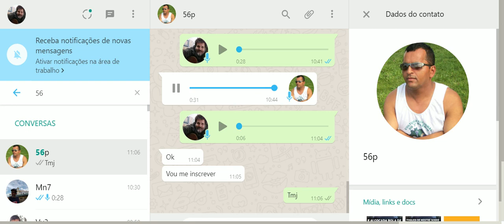VEJA COMO ATENDEMOS NA COMUNIDADE JEDI - O QUE DIZEM OS ALUNOS # 01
SE VC AINDA ESTA EM DUVIDAS SE ENTRA OU NÃO ENTRA NA COMUNIDADE DOS JEDIS, ASSITA ESTE VÍDEO E VEJA COMO SÃO ATENDIDOS NOSSOS ALUNOS.

Se vc procura um método que não esconda o jogo e que da fato te dá resultados, seu lugar é aqui!!!
Quer algo avançado? Nós temos.
Quer algo extremamente simples? Nós temos também.

Conheça o que dizem nossos alunos Comunidade Jedi espalhados pelo Brasil e em todo mundo Resultados valem muito mias que palavras. Observe como como eles tocam.

Se você procura um conteúdo básico ou avançado de violão nossa Comunidade Jedi poderá te ajudar e muito. Veja a variedade de opções que nossos cursos podem lhe oferecer!!!

Todo iniciante do violão procura por uma aula de violão bem simplificada, que seja capaz de mostrar o "como fazer" , o " como tocar"  claramente todo jogo dos ritmos, batidas e dedilhados. Aparentemente as musicas do estilo fingerstyle com 3 acordes, por evitarem a pestana, valorizam os ritmos brasileiros. Nesse caso, o prof Clovis da dmusichouse organizou um método que abordasse os principais estilos: guarania, valsa, guarânia sertaneja, violão popular, samba, musica sertaneja, sertanejo raiz, como tocar, bossa nova, reggae, xote. Tudo isso e muito mais aplicado ao sertanejo e gospel, no formato de tutorial.
Já alunos um pouco mais avançados.

Se sua necessidade é um aprofundamento, as aulas da Comunidade Jedi vão te ajudar muito na questão de como fazer solos no violão e também na arte de tirar musica de ouvido. Por isso é fundamental entender o campo harmônico. A cadencia 2 5 1 , a cadencia 1 4 5. Tudo isso é importante para se compreender a fundo as escalas no violão, os modo gregos, ciclo de quintas, ciclo de quartas, formação de acordes, formação de acordes tétrades, formação de acordes tríades, harmonia funcional, analise harmônica, harmonia, chord melody, acorde diminuto,acordes relativos, notas de passagem e o CAGED.

Em tom de aula de violão simplificada para iniciantes, o prof Clovis Cocada, aborda também o quadrado magico, truques de improvisação.
Veja outros assuntos que tratamos nas aulas da comunidade:

1 4 5,
2 5 1,
3 acordes,
acorde diminuto,
acordes mais bonitos,
acordes relativos,
analise harmônica,
aula de violão para iniciantes,
aula de violão simplificada,
aula de violão,
batida fácil no violão,
bossa nova,
cadencia 2 5 1,
cadencias harmônicas,
cadencias harmônicas,
caged,
campo harmônico menor,
campo harmônico violão,
campo harmonico,
chord melody,
ciclo de quartas,
ciclo de quintas,
como dedilhar no violão,
como fazer pestana,
como fazer,
como ler tablatura,
como tirar musica de ouvido,
como tocar sem cifra,
como tocar,
comunidade jedi,
dedilhado fácil,
dedilhados,
dmusichouse,
escalas,
fingerstyle,
fingesrtyle,
formação de acordes tétrades,
formação de acordes tríades,
formação de acordes,
guarânia sertaneja,
guarânia, valsa,
harmonia funcional,
harmonia,
improvisação,
levadas,
modos gregos,
musica gospel,
musica sertaneja,
notas de passagem,
percepção musical,
prof clóvis,
quadrado magico violão,
quadrado magico,
reggae,
ritmos brasileiros,
samba,
sertanejo raiz,
solos,
teoria,
troca de acordes,
tum tum pá,
violão popular,
xote,

* Quer entrar para a COMUNIDADE JEDI? MEU WHATS 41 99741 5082